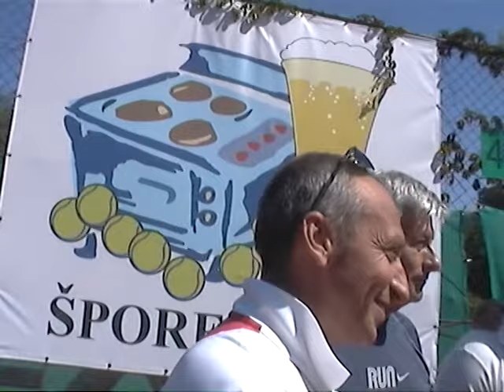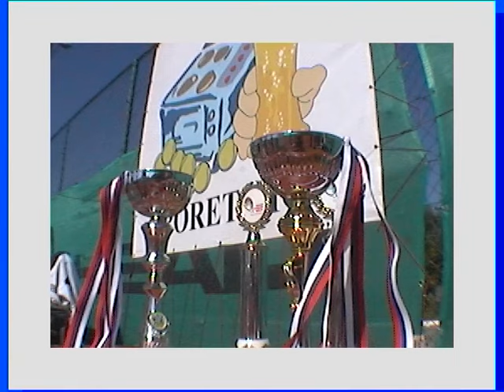Šporet liga dublovi 2014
Tenis , ŠPORET LIGA dublovi BEOGRAD TKSMEČ